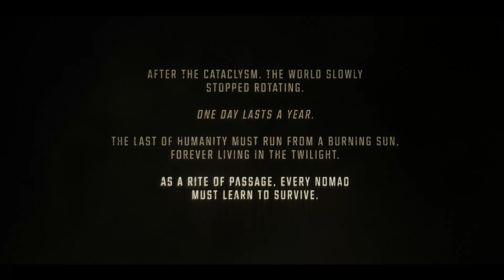DESERT MACHINES SURVIVAL GAME! | Last Oasis Gameplay/Let's Play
LAST OASIS

Last Oasis is a Nomadic Survival MMO. Earth has stopped rotating, and the last human survivors need to outrun the scorching Sun in a massive Open World.

More About Last Oasis

WALKERS
Traverse the world on your walker: a wooden, wind-powered machine inspired by Theo Jansen’s amazing strandbeests. Walkers are mobile bases that can be adapted for travel, transportation, harvesting, and combat. Personalize your walker to fit your needs with a multitude of structures, attachments, and upgrades!

THE SCORCHING SUN
The sun burns the land in the west, turning it to dust. In order to stay ahead of the obliterating sun, nomads must explore new territories that slowly emerge on the eastern horizon, where the Earth has long been frozen in impenetrable ice.

THE LORE
After a cataclysmic event halted the Earth’s rotation, the planet was split into two extreme and deadly environments. Only a narrow region between the burning and freezing halves of the planet can support life. This region moves as the planet orbits around the sun, and all living creatures must migrate with it to survive. In order to keep moving, the remnants of humanity have built nomadic machines, and a walking city called the Flotilla.

SURVIVE AND THRIVE
Survive by exploiting what’s left of the world: find a source of water, hunt ferocious creatures, fend off pirates, brew mind-bending Vitamins, and uncover hidden walker technologies. Build autonomous machines to harness the power of the wind. Claw your way from a ragged nomadic trader to the heights of a mercenary king, fleet commander, or a legendarily-rich merchant.

TRADE IN A PLAYER DRIVEN ECONOMY
There are trade networks that stretch between the discovered oases. In this global, player-driven economy, smart and quick traders can take advantage of supply and demand to make huge profits. Other nomads may opt to produce or hunt down rare and highly localized resources. It’s always wise to consider potential competitors first, though. Threaten another clan’s operation, and you may become their next target.

TRAVEL & EXPLORE AN MMO-SIZED WORLD
The large, open world is made up of many interconnected oases that are over 100km2 each. Potentially thousands of oases exist simultaneously – the number automatically adjusts to accommodate the size of the playerbase. Explore them to reveal new and unique biomes while plundering their limited resources. Some nomads may pitstop to refill their water. Others will settle for some time, but ultimately everyone will pick up and voyage east to escape the encroaching sun.

NO OFFLINE RAIDING
The Wasteland is a safe, open stretch of desert that sits between the last livable oases on Earth. It can be used to travel to adjacent oases, or as a place to hide your walker and safely log off with all your belongings.

MELEE AND WALKER COMBAT
Last Oasis features dynamic, skill-based directional melee combat. Nomads can choose their weapon from a wide range of both one and two-handed swords, maces, axes, and quarterstaves. If you prefer ranged combat, you can customize your walker with weapons like ballistas, scattershot guns, repeaters, or even giant slingshots. Specialize in one or become a more versatile fighter by trying to master them all.

BUILDING BASES
Construct portable bases or more permanent fortifications to protect yourself from hostile nomads and wildlife. Stone walls offer superior defense, while lighter wooden structures are able to be packed on large walkers and relocated.

SOLO EXPERIENCE
Individuals and small groups of players have as many opportunities as clans to prosper. Clans might control territories and lead the economy, but cunning traders, skilled mercenaries, agile hunters and pirates will find niches that better suit solo play. While solo play will always be a viable playstyle, social features like voice chat make it easy to meet new friends and team up to kill some of the largest creatures.